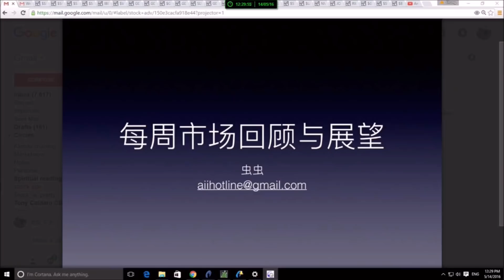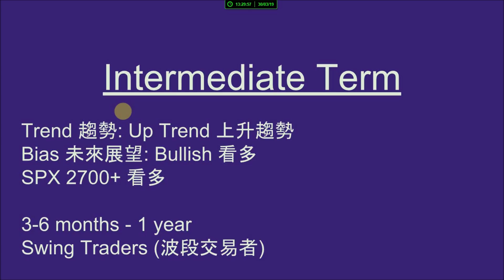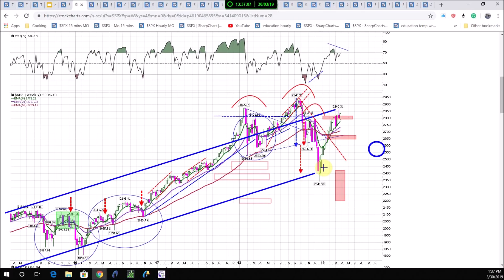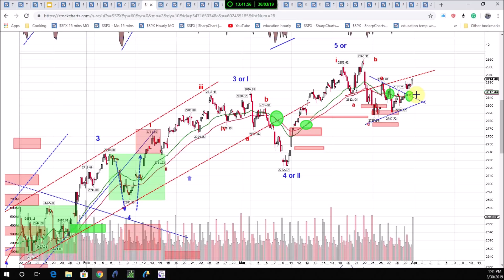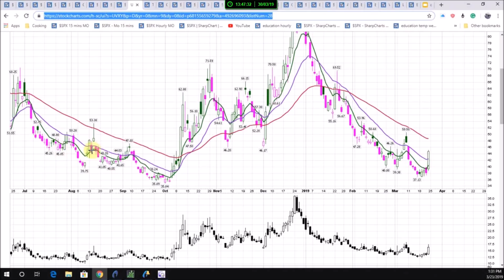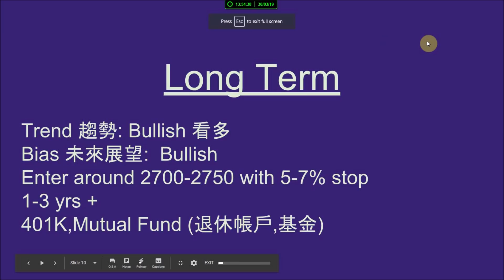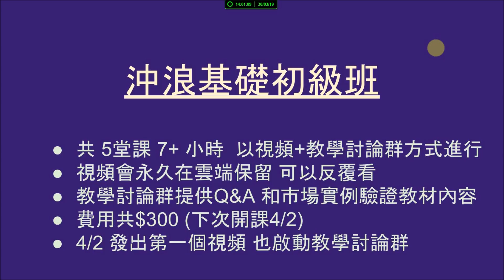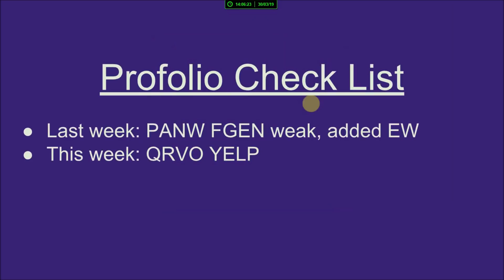一周市場回顧和展望 2019_03_30